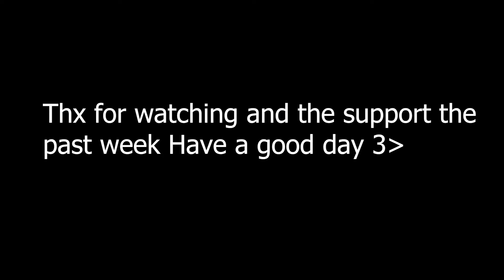CONTROLLER SOFTAIM🎮 + Best *AIMBOT* Controller Settings CHAPTER 3 FORTNITE(PS4/PS5/XBOX/PC)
Thx for coming to this video guys it means alot Ily roadto5ksubs were so close thanks for the support this weekend guys i took soo long to edit this at 12 lastnight plz share this video and tell your friends to subscribe and everyone

i will put my soical in soon guys once i sorted them 3

ignore
fortnite best controller sensitivity xb
fortnite settings ala
fortnite settings
fortnite settings dpi,
fortnite settings,